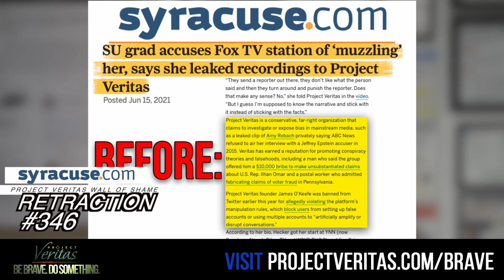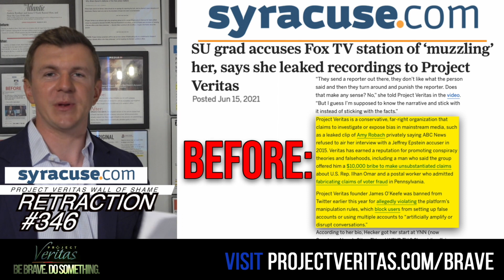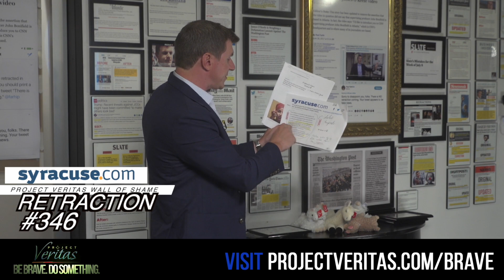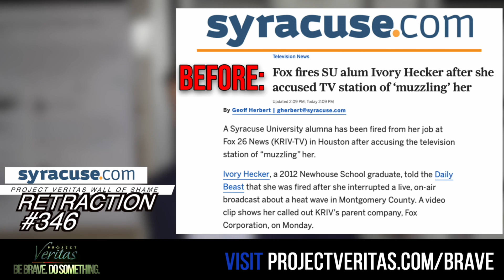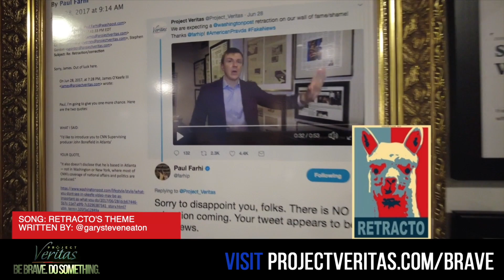RETRACTO #346: Syracuse.com Prints Multiple Corrections; DELETES ARTICLE After Lying About Veritas